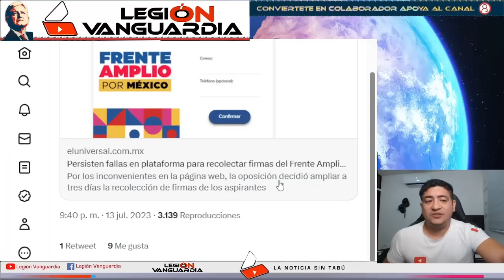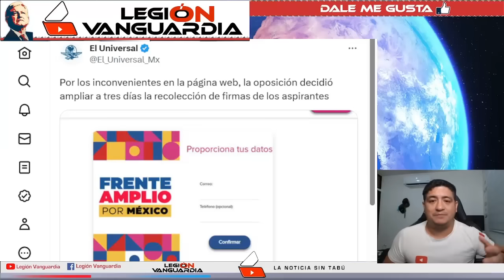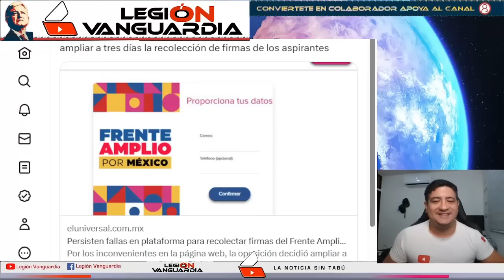¡MEDIO NACIONAL SE BURLAN DE XOCHITL!